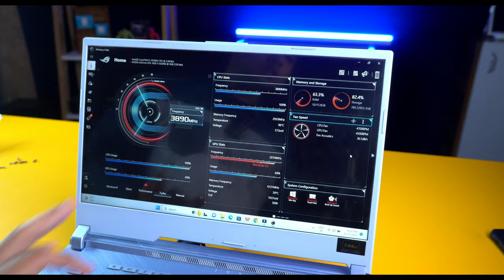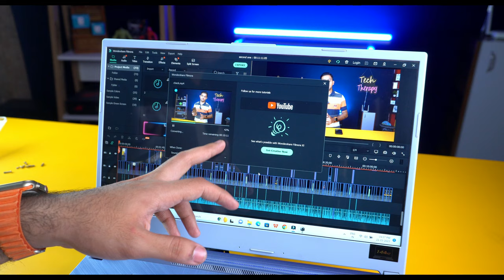How To Replace/Change Noisy Laptop Fan !⚡Asus ROG Strix G15 Fan Replacement ! 🔥🔥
In this video we are going to show you how you can change/replace a noisy laptop fan.

How To Replace/Change Noisy Laptop Cooling Fan !⚡Asus ROG Strix G15 ! 🔥🔥

✅ Asus ROG Series Fan
✅ Laptop Screwdriver

⚡Best Monitors Under 10,000⚡
▪️ Acer Qg241Y Full HD 23.8 Inch
▪️ LG Full HD IPS 22 Inch
▪️ ViewSonic IPS LCD 23.8"

⚡Best Monitors Under 15,000⚡
▪️ LG Ultragear Gaming 24 Inch
▪️ GIGABYTE IPS 165Hz 23.8 Inch
▪️ Lenovo Q-Series (24 Inch )
▪️ BenQ Gaming 24 Inch

⚡Best 4K Monitors⚡
▪️ LG 68.58 cm (27 inch) 4K-UHD
▪️ BenQ Ew3270U 32-Inch 4K-UHD
▪️ Samsung 32-inch M7 4K-UHD